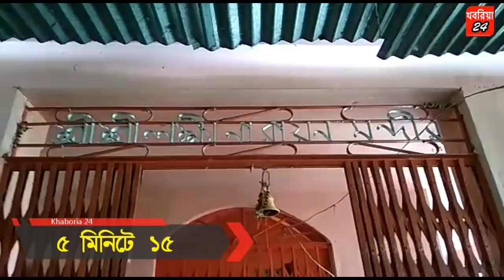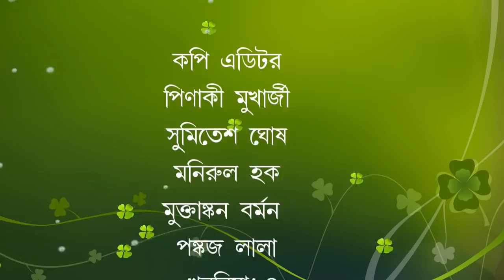৫ মিনিটে ১৫(১১.১০.২০১৯)